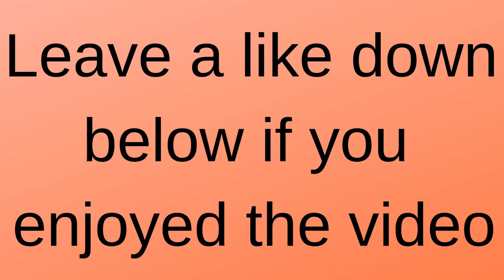3d Printed Vase Time Lapse | Purple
This is a 3d printing time lapse of a purple spiral vase.

by OhmEye